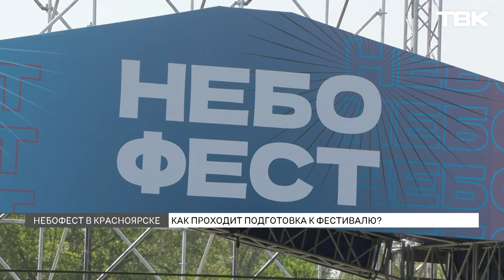Прыжки с парашютом, еды и концерты / подготовка к «Небофесту» в Красноярске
В Красноярске идет подготовка к фестивалю «Небофест». Он пройдет 28 июля на острове Татышев. Вход для всех желающих – бесплатный. Гостей ждут спортивные и развлекательные площадки. Среди них прыжки с парашютом, соревнования, мастер классы, арт-квартал, фудкорты и многое другое. Организаторы уже расставили шатры для будущих локаций и готовят главную сцену. Что еще ждет красноярцев на фестивале?